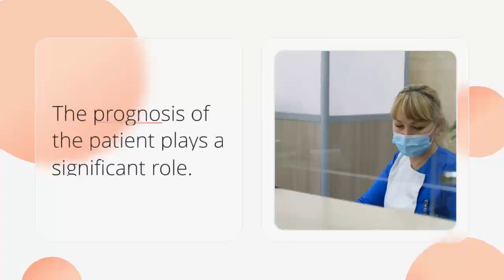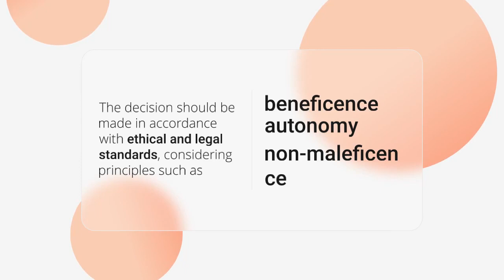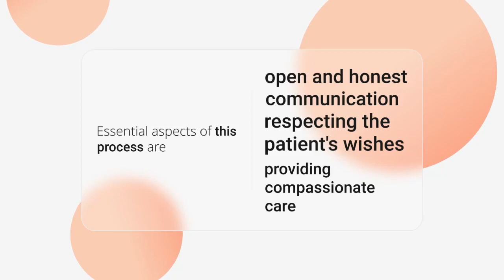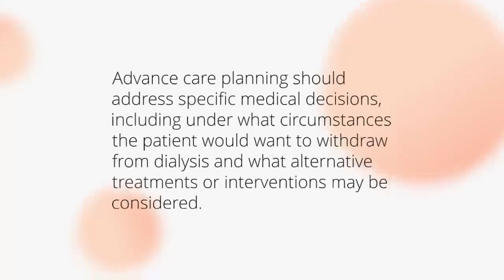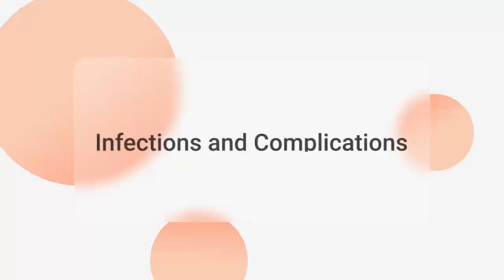Withdrawal of Dialysis - A Comprehensive Guide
In this informative video, we delve into the complex and emotionally charged topic of withdrawing dialysis treatment. Whether you're a patient, a caregiver, or a healthcare professional, understanding the factors and considerations surrounding this decision is crucial. We discuss cases such as terminal illness and severe infections, providing insights on how to make informed choices that prioritize the patient's well-being. Join us as we explore the ethical, legal, and medical aspects, as well as the importance of patient autonomy in these challenging situations. Don't miss this essential guide to aid you in navigating this difficult journey.